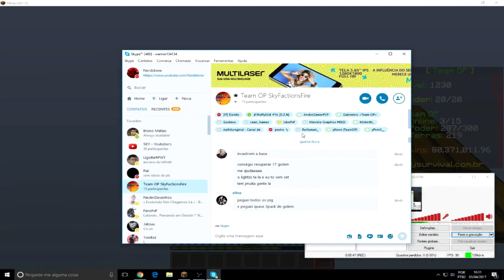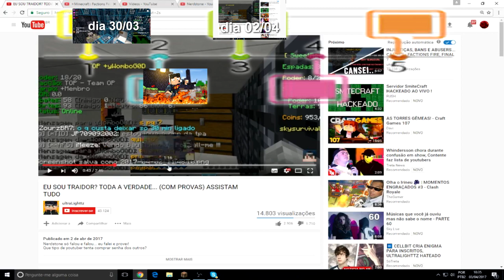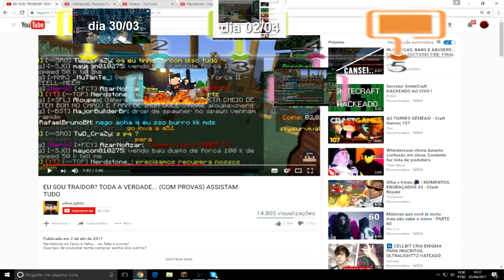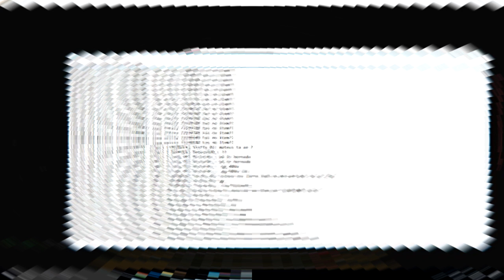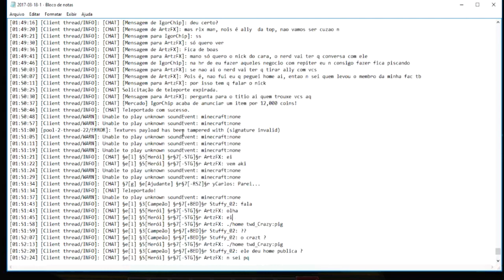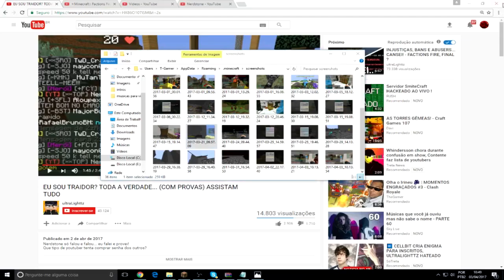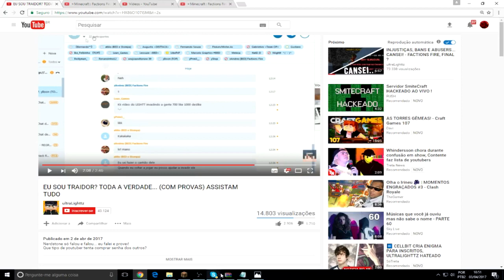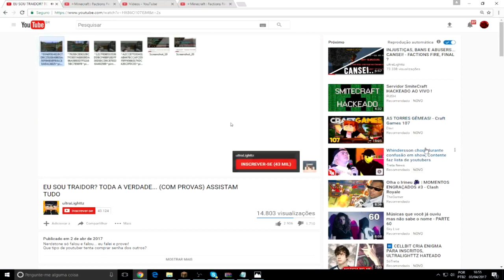⭐Minecraft : Factions Fire TRETA - Com provas VERDADEIRAS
📌DESCRIÇÃO
👉Estou aqui me defendendo apenas quero limpar meu nome.

📌Meta para o vídeo:
👍 2000 likes.
📈 E subindo.

📌 Ajude o canal:
🌎 COMPARTILHE.
💬 COMENTE.

📌 Perguntas frequentes:
↪ Eu uso minha própria textura, a Nerdstone pack versão 2, baixe

❓ Qual servidores você joga?
 ↪ Atualmente jogo nesses servidores, todos são versão 1.8 - pirata e original
 IPs: